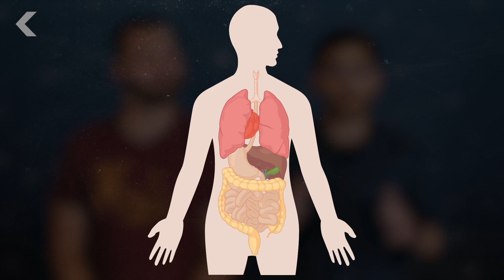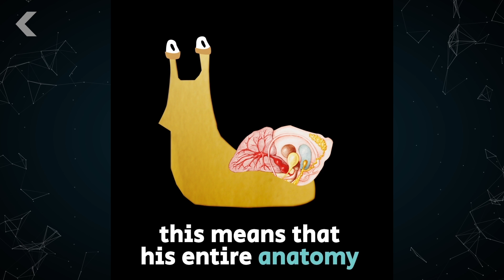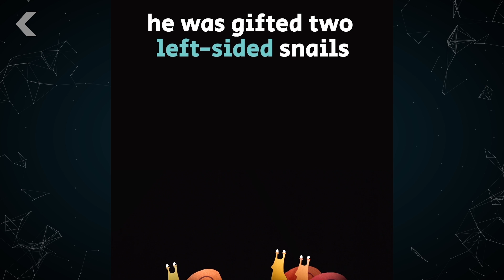Sex Can Be Complicated... For Snails With Backward Organs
Snails with situs inversus, the asymmetrical mirroring of parts inside the body, are extremely unlucky when it comes to sex.

Check us out on Facebook!

An unusual snail named Jeremy finally found a mate. Now he is stuck in a love triangle.
"And just weeks later, after drawing international attention, Jeremy's love story appeared to reach a fairytale ending. Not one, but two left-coiling mates came forward: "Lefty," a snail owned by a collector in England, and "Tomeu," a snail rescued at a restaurant while awaiting a fate as a menu item."

This Snail Needs a Date. Seen Another One Like It?
"Jeremy's genitals are on the opposite side of those of typical snails and that makes mating difficult. If he hopes to mate, he may need a little help."

New 'Spider-Man' Species of Worm-Snail Found on World War II Shipwreck
"A multi-colored toothy animal with a powerful tongue and the ability to shoot large webs has just been discovered living on the shipwreck USNS General Hoyt S. Vandenberg, which served as a transport ship during World War II."

Special Thanks to Trace Dominguez and Matt Morales for writing and hosting this episode of Seeker!